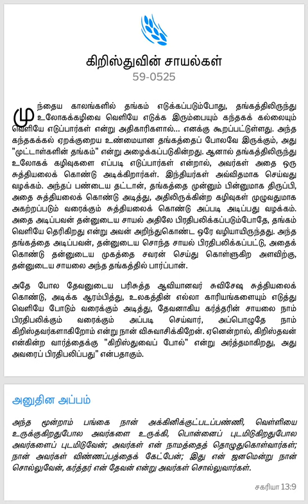பரிசுத்த ஆவியானவர் சுவிசேஷ சுத்தியலைக் கொண்டு உலக காரியங்கள் வெளியே போகும் வரை... அடிக்கிறார்!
இந்த செய்திகளை நீங்கள் இப்பொழுது SPOTIFY-யிலும் கேட்கலாம்.

தேவன் உங்களை ஆசீர்வதிப்பாராக!!!branham

branham quotes
quotes
wmb messages
end time message believers
branham ministry
seven star ministry
branham
prophet branham
message
william branham
branham messages

branham quotes
quotes
wmb messages
branham ministry
seven star ministry
branham
prophet branham
message
william branham
branham messages

branham quotes
quotes
wmb messages
branham ministry
seven star ministry
branham
prophet branham
message
william branham
branham messages

branham quotes
quotes
wmb messages
branham ministry
seven star ministry
branham
prophet branham
message
william branham
branham messages

branham quotes
quotes
wmb messages
branham ministry
seven star ministry
branham
prophet branham
message
william branham
branham messages

branham quotes
quotes
wmb messages
branham ministry
seven star ministry
branham
prophet branham
message
william branham
branham messages

branham quotes
quotes
wmb messages
branham ministry
seven star ministry
branham
prophet branham
message
william branham
branham messages

branham quotes
quotes
wmb messages
branham ministry
seven star ministry
branham
prophet branham
message
william branham
branham messages

branham quotes
quotes
wmb messages
branham ministry
seven star ministry
branham
prophet branham
message
william branham
branham messages

branham quotes
quotes
wmb messages
branham ministry
seven star ministry
branham
prophet branham
message
william branham
branham messages

branham quotes
quotes
wmb messages
branham ministry
seven star ministry
branham
prophet branham
message
william branham
branham messages

branham quotes
quotes
wmb messages
branham ministry
seven star ministry
branham
prophet branham
message
william branham
branham messages

branham quotes
quotes
wmb messages
branham ministry
seven star ministry
branham
prophet branham
message
william branham
branham messages

branham quotes
quotes
wmb messages
branham ministry
seven star ministry
branham
prophet branham
message
william branham
branham messages